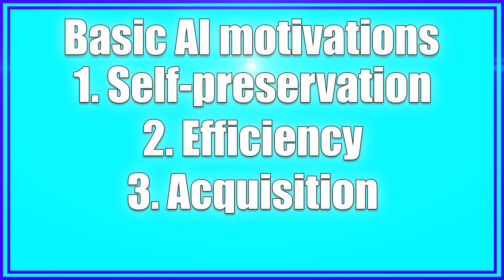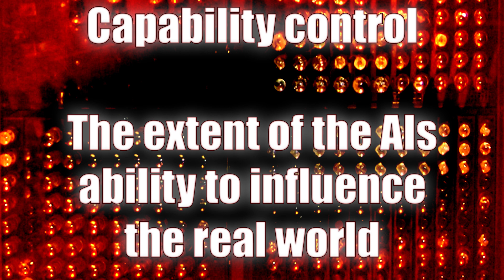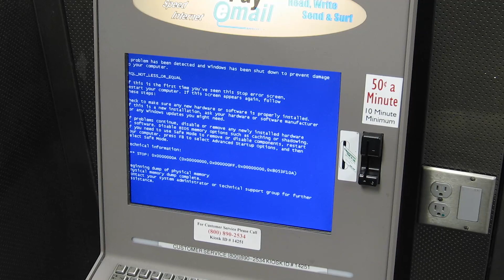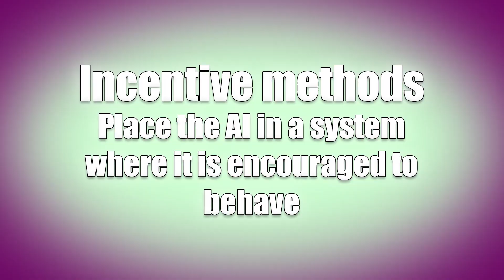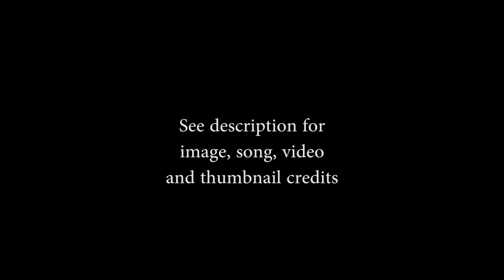The AI Control Problem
If a superintelligence is created, how would we ensure it is safe and does what is beneficial for mankind?